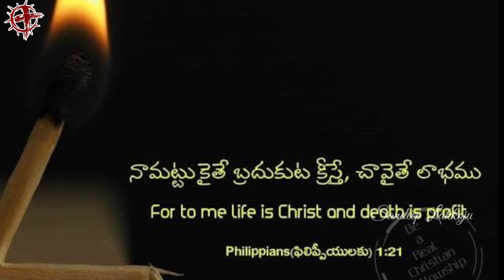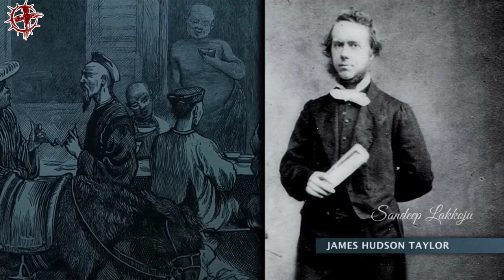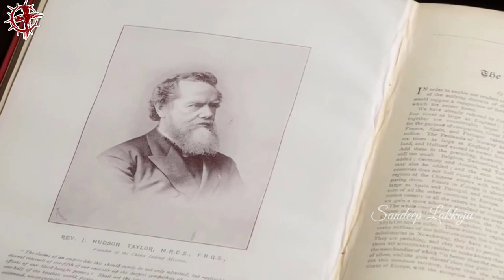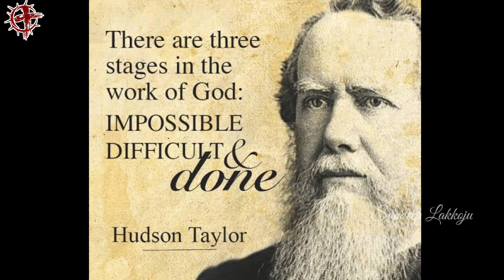Hudson Tylor | EP 50 | Heroes Of The Faith | Telugu Missionary Story | Lakkoju Sandeep